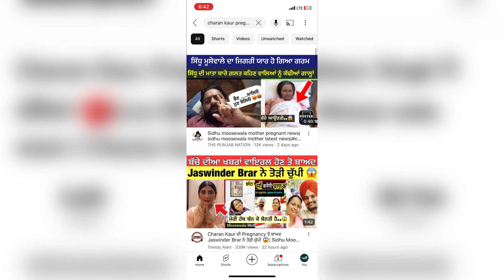Charan Kaur Pregnant 😱 Balkaur Singh ਨੇਂ ਦਸਿਆ 🔴Live ਵੱਡਾ ਸੱਚ | Sidhu Moose wala mom